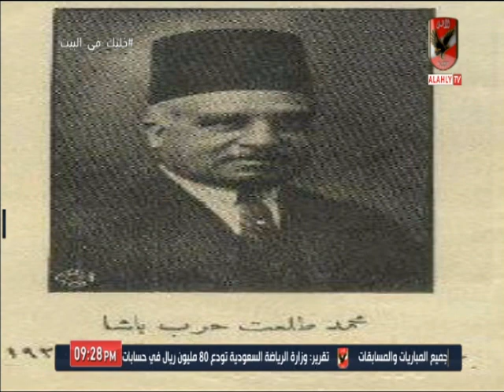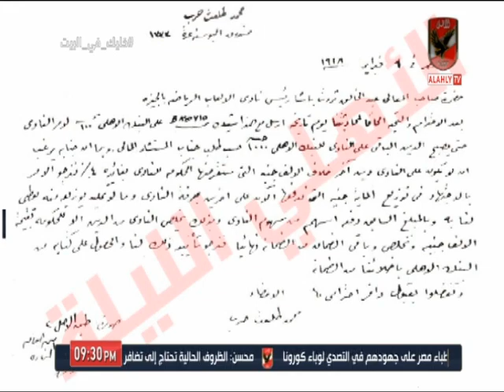محمد مصطفى وسعيد وهبه والحديث عن أول أزمات تواجه النادي الأهلي